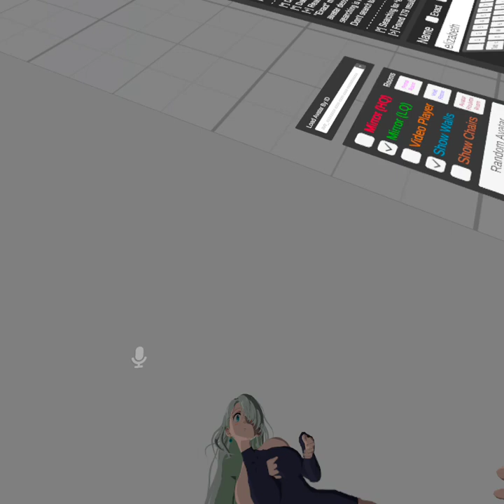tried looking for an Elizabeth Liones avatar and got this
forgot to turn on my audio in. this was a while back